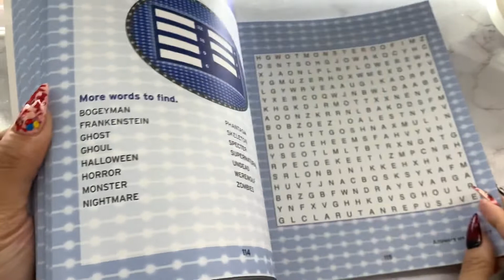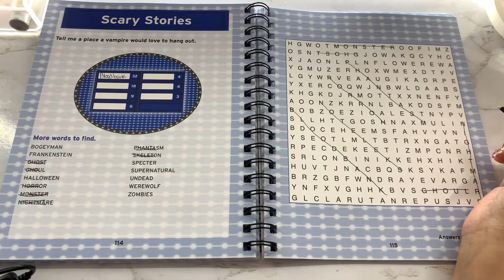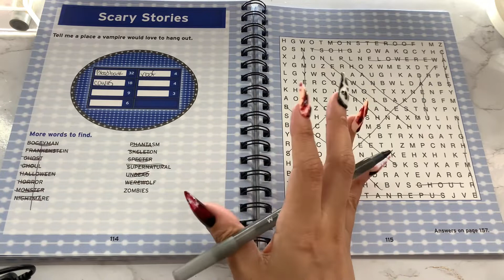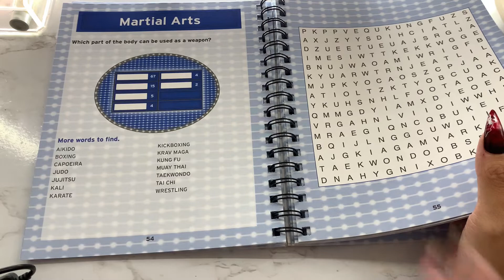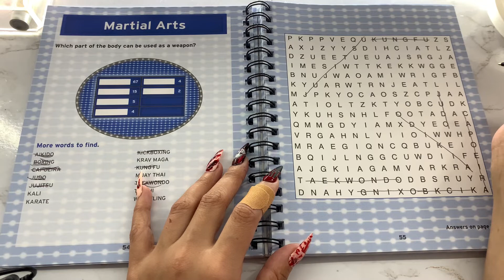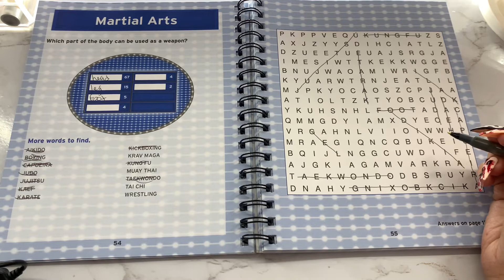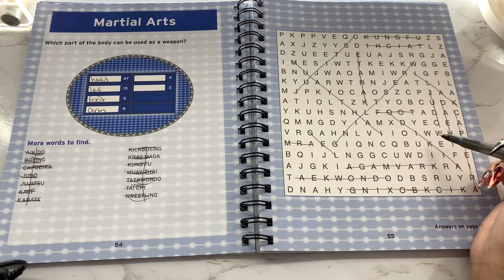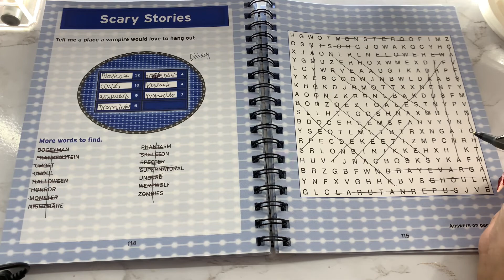ASMR- Word Find Puzzles Family Feud- Gum Chewing + Soft Spoken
Hey Everyone! 안녕 여러분 みなさん、こんにちは Hola 👋🏻

Support is appreciated and free! Please like, sub or share if you enjoyed!